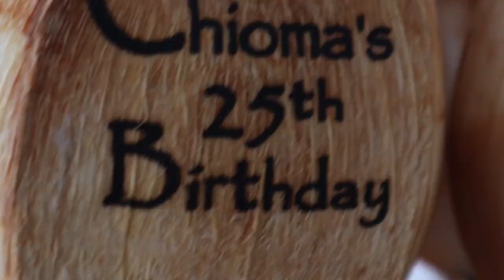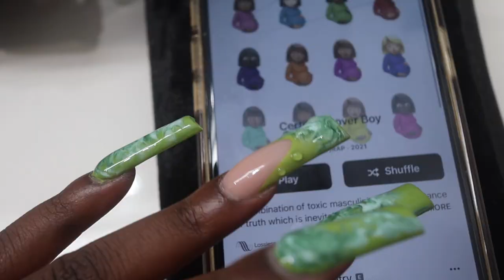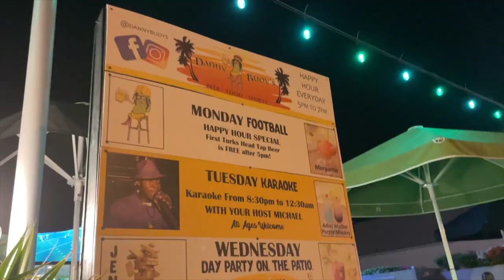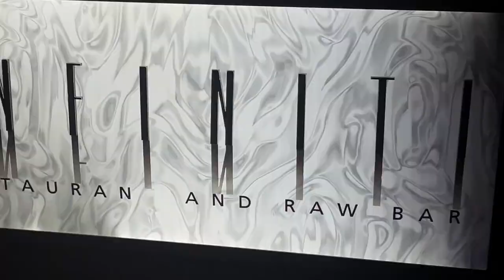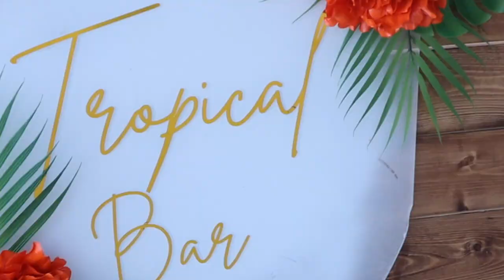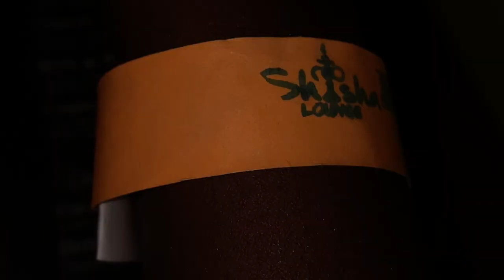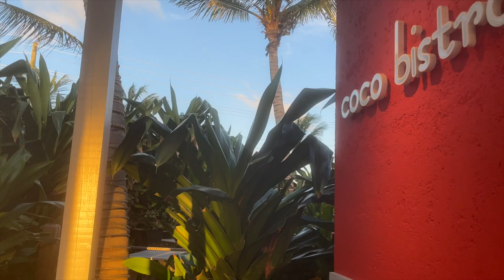TURKS & CAICOS VLOG (Villa Tour, Horseback Riding, Solo Travel, Parasailing, Clear Kayaking, &more)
Turks & Caicos was an ABSOLUTE dream vacation! I spent 7 days and 6 nights there with my first day solo traveling and the rest a group trip for my friend’s 25th birthday. It was nice balance of peaceful & adventure packed. Itinerary details listed below

0:00 Intro

0:51 Day 1:
Bay Bistro Restaurant
Grace Bay Beach

9:45 storytime

12:03 Day 2:
Activity: Poolside
Lunch: Mr. Grouper’s (not pictured for a local fav)
Nightlife & Dinner: Danny Buoys Sports Bar

17:03 Day 3:
Activity: Jetski w/ Five Cays Watersports
Lunch: Omar’s Beach Hut
Dinner: Infiniti Restaurant

24:53 Day 4:
Activity: Horseback Riding
Band: We Funk Junkanoo
Dinner: Private Chef
Nightlife: Shisha Lounge

28:45 Day 5:
Activity: Boat Day Adventure (Shipwreck, Beach Stop, & Parasailing)
Dinner: Coco Bistro
Nightlife: Shisha Lounge...again + house parties

32:08 Day 6:
Activity: Clear Kayaking & Drone Photoshoot w/ TheLookingGlass
Lunch: Mr Grouper’s again lol (we loved that place)

33:23 Day 7:
Departure
Lunch: Mango Reef (finally lol but not in vlog)

○ Studio Lights

FAQ:
Ethnicity: Nigerian
Hair Type: kinky curly, high porosity, fine strands, high density, mid back/waist length
Natural Hair Journey: Transitioned 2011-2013 & “big chopped” in 2014
Age: 25